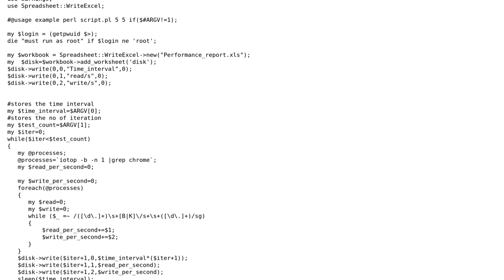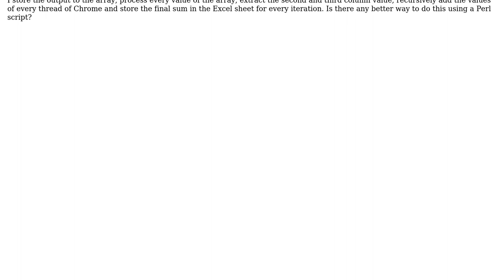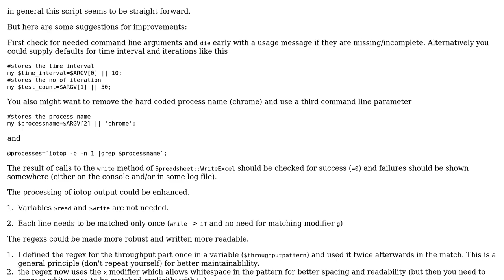Code Review: Check the hardrive performance of the particular process using a Perl script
With thanks & praise to God, and with thanks to the many people who have made this project possible! | Content (except music & images) licensed under CC BY-SA | Music | Images & others | With thanks to user Venkatesan user Jamal user hexcoder and the Stack Exchange Network Trademarks are property of their respective owners. You are responsible for your own actions.